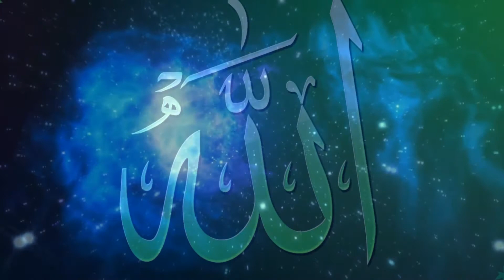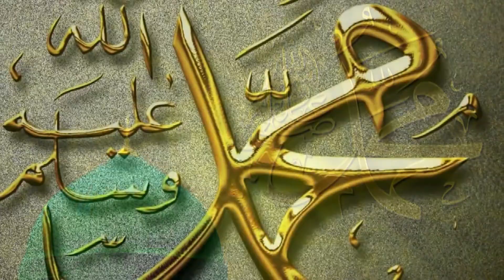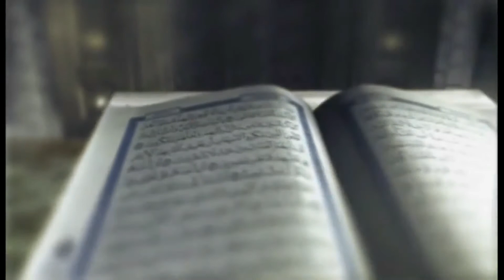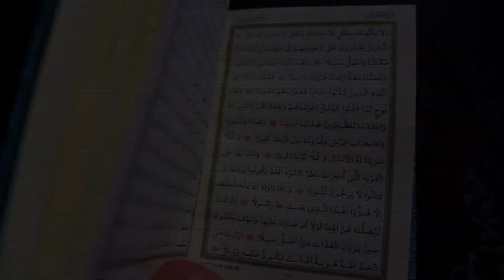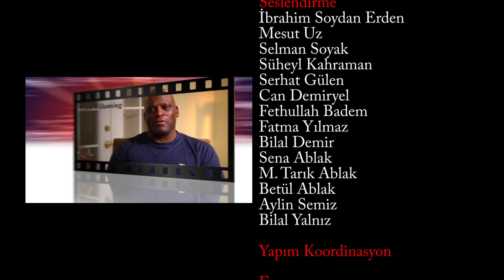İslam'a Kavuşanlar | Fransa | Simon Notebar 3.Bölüm